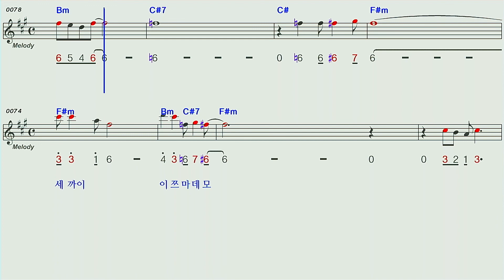부루라이트요코하마/(ブルー・ライト・ヨコハマ)F#m AA#하모니카 숫자악보 MR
ブルー・ライト・ヨコハマ)(F#m AA#하모니카 숫자악보 MR